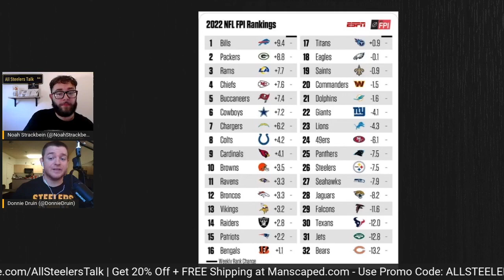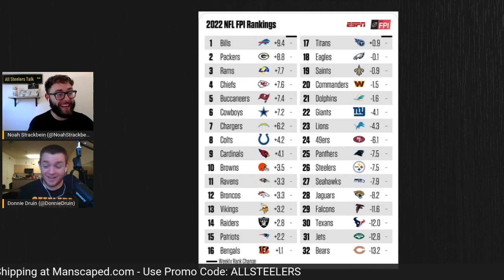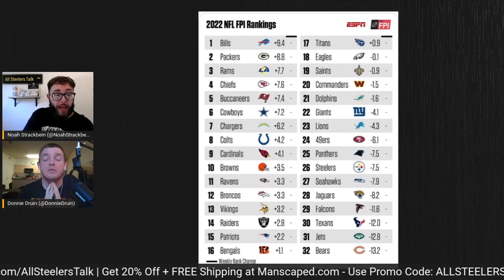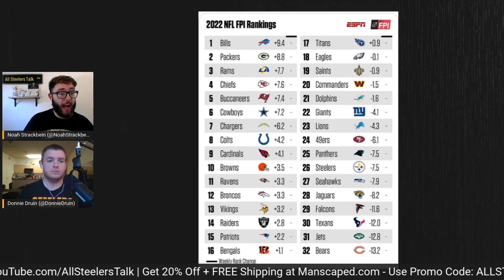ESPN Football Power Index Completely Destroys The Steelers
We get it, ESPN has no faith in the Pittsburgh Steelers... But this is bad.